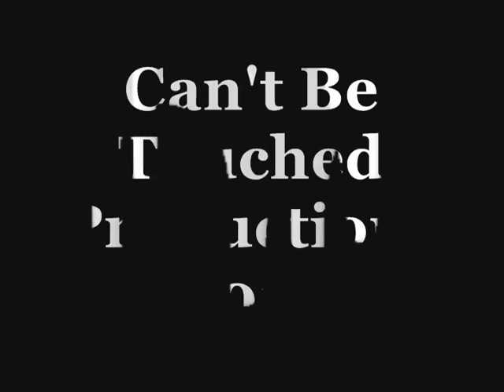AIWF SHOWCASE: Mid-South Tag Team Title Match: Hustle & Muscle vs H.G.H.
Hustle & Muscle (Mark Magnum & Black Hawk) head to Mississippi to challenge the AIWF Mid-South Tag Team Champion H.G.H. (Justin Rhodes & D.C.)